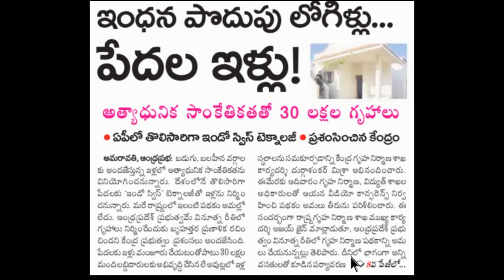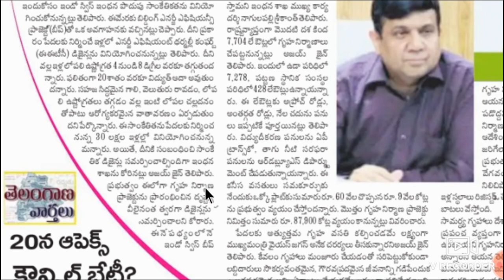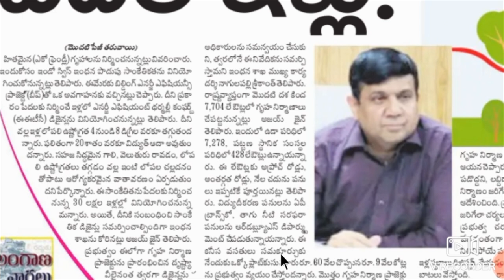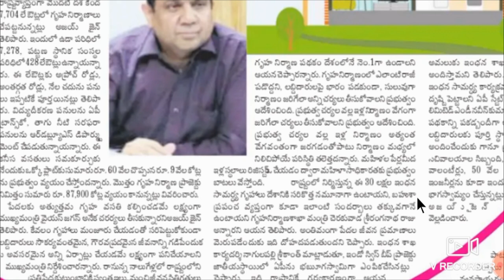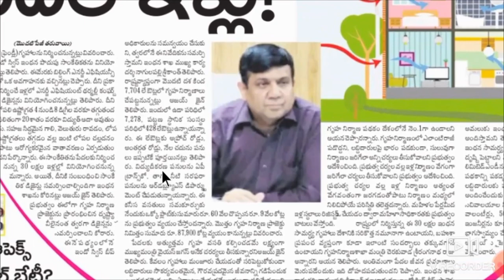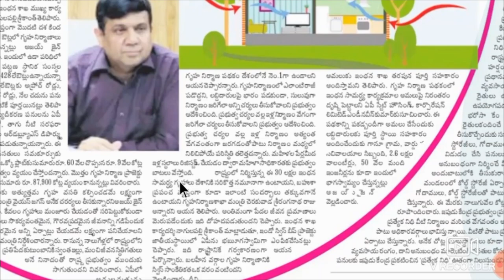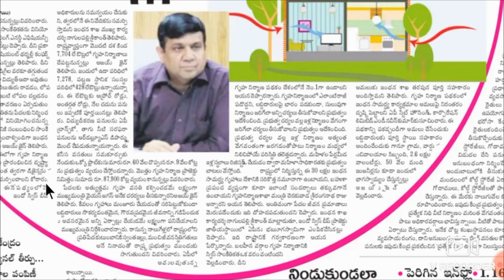AP పేదలకు ఇండోస్వీస్ టెక్నాలజీ తో ఇళ్ళు నిర్మించనున్న ప్రభుత్వం ఈ టెక్నాలజీ ద్వారా ప్రయోజనం ఏంటి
AP illa pattalu Schemes Updates| AP పేదలకు ఇండోస్వీస్ టెక్నాలజీ తో ఇళ్ళు నిర్మించనున్న ప్రభుత్వం Updates  2020